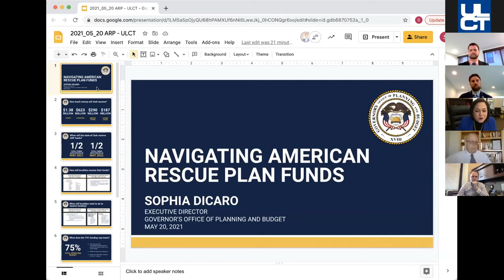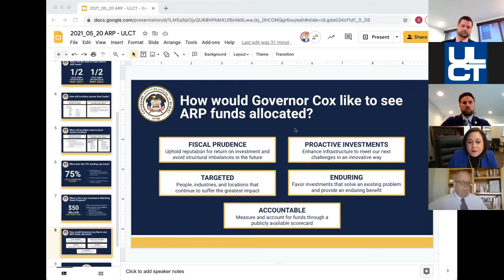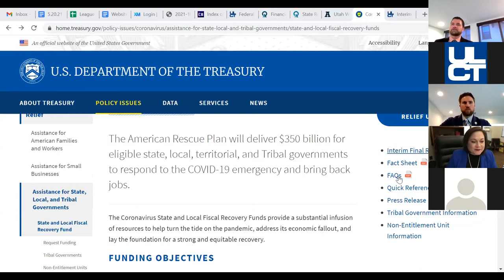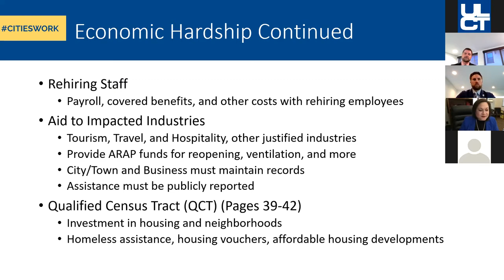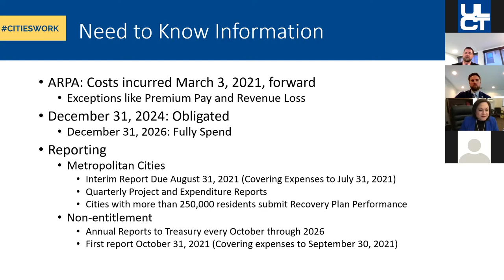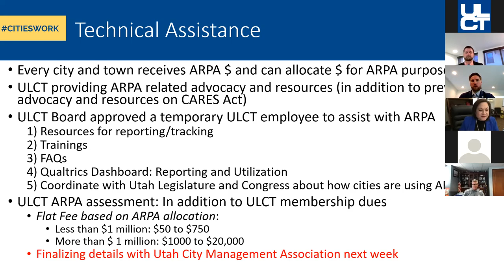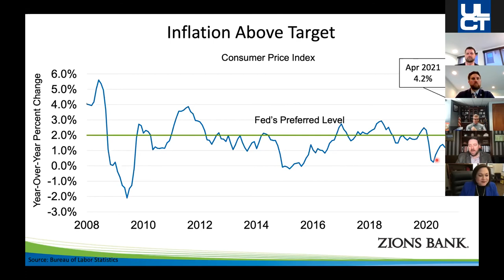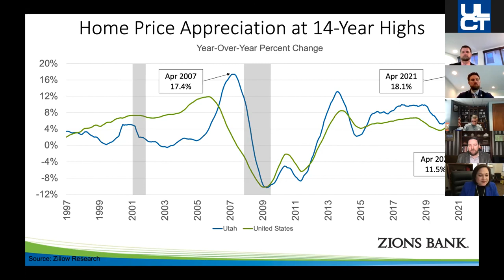May 20th, 2021 American Rescue Plan Act Town Hall Recording